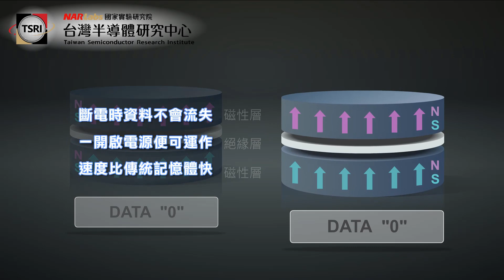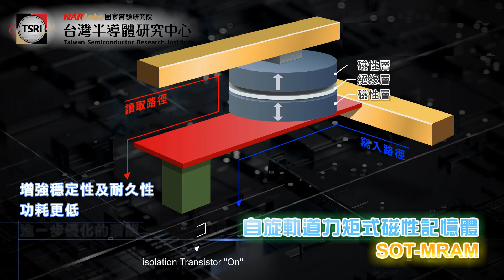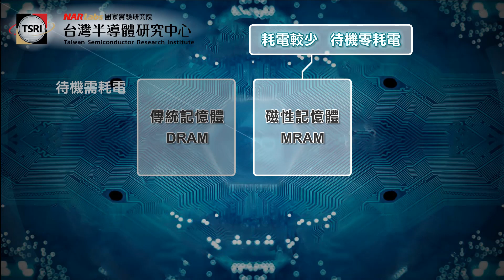迎接新記憶體時代的來臨 磁性記憶體影片MRAM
記者會中播放的說明影片